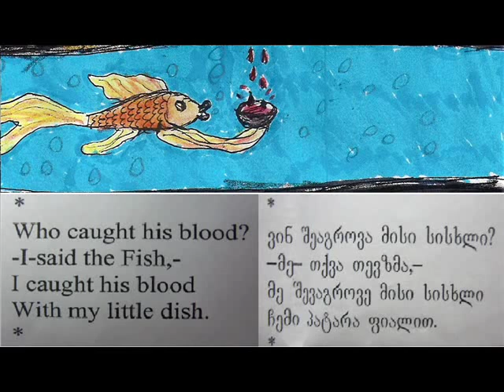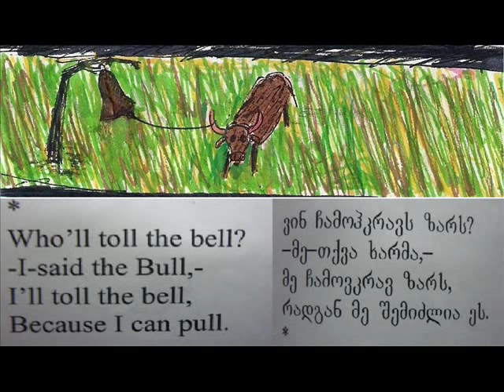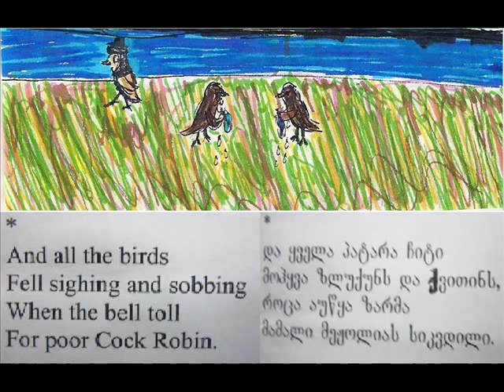David Beberashvili - ''Death and Burial of Cock Robin''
David Beberashvili's song  ''Death and Burial of Cock Robin''
Text ''Death and Burial of Cock Robin'' Unknown writer
Vocal and guitar David Beberashvili
Bass guitar Zura Lejava
Drawings  by  David Beberasvili
videoclip  by Giorgi  Beberashvili and   Sandro Beberashvili

Georgia.Tbilisi